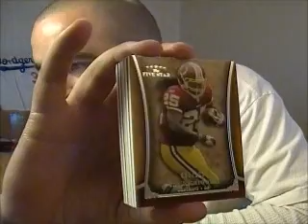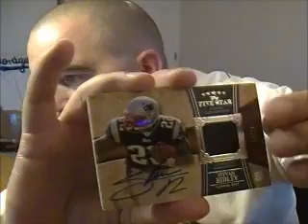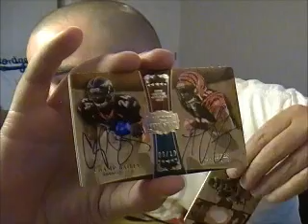2011 FIVE STAR FOOTBALLBOX 3 OF THE 3 BOX CASE BROKE ON BLOG TV SUNDAY 3/12/2012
THE THIRD BOX OF THE CASE BROKE LIVE ON BLOG TV.